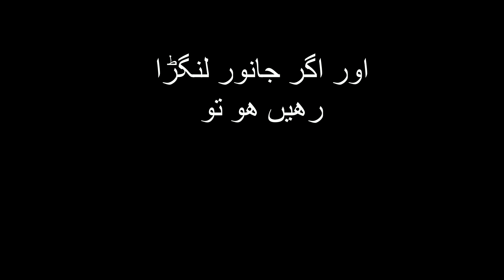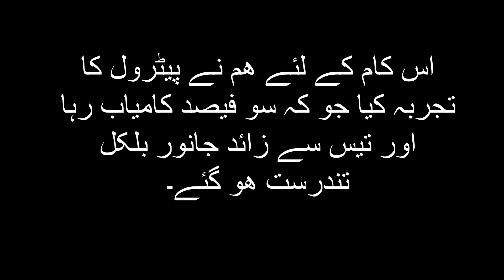Goat Foot Management // بکریوں کے خراب پاوؑں اور آسان علاج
اس ویڈیو میں ھم دیکھے گے کے اگر بکریوں کے پاوؑں خراب ھو جائے تو انھی آسانی سے کیسے ٹھیک کیا جا سکتا ھے۔